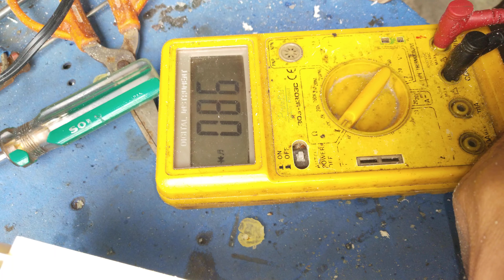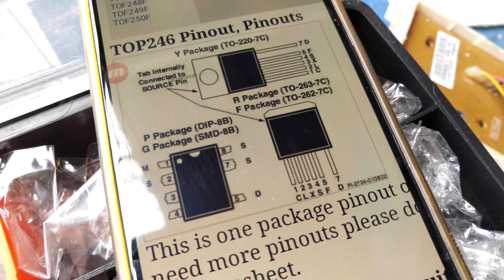เช็คซ่อมเมนบอทเครื่องซักผ้าฝาหน้า LG INVERTER อาการ เปิดไม่ติด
ซ่อมเครื่องซักผ้า LG INVERTER